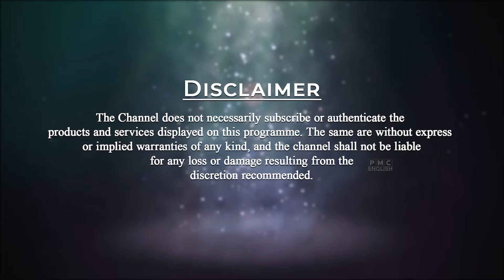Meditation is very simple | Patriji | PMC English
In this video, Patriji explains that meditation is very simple. No mantra is to be chanted. No guru is required. No guidance is required from a teacher. It is so very simple. Anybody can practice it at any time. Sitting happily, clasping your hands, closing your eyes, and observing the normal breathing. Every day we must do regular practice of meditation.
                  Become a Master and learn from every Master.